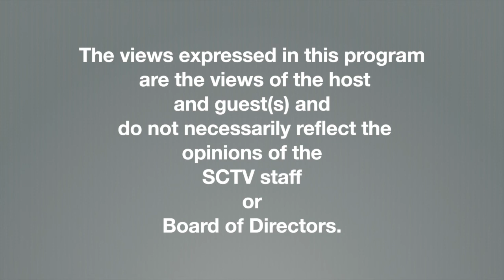Meet the Candidates Candus Thomson